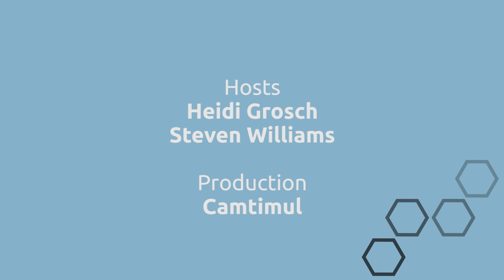Seasonal Poems to read aloud: Snowman Frost from My Village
My Village: Rhymes From Around the World

Start your Monday off with a poem!